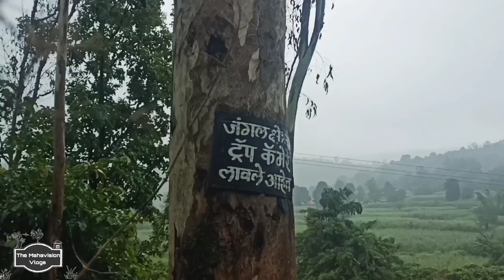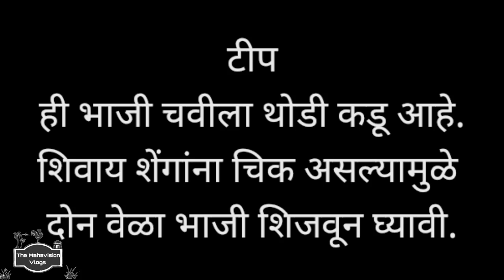जंगलातून शोधून आणल्या कुड्याच्या शेंगा | Kudyachya Shenga chi Bhaji | The Mahavision Vlogs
फुलझाडांपैकी अ‍ॅपोसायनेसी कुलामध्ये कुडा या नावाखाली पुढे वर्णन केलेल्या तीन निरनिराळ्या वनस्पतींचा समावेश होतो.

 मुळाची साल अत्यंत कडू, ज्वरप्रतिबंधक व रक्तसंग्राहक असून आमांश व अतिसार यांवर गुणकारी आहे; बिया (इंद्रजव) स्तंभक (आकुंचन करणाऱ्या), कृमिनाशक व वायुनाशी असून त्या मुलांची संग्रहणी, अतिसार, शूळ (तीव्र वेदना), जीर्णज्वर, दमा इत्यादींवर उपयुक्त आहेत.

काळा कुडा
(गोड इंद्रजव; हिं. सिरई, दुधी; सं. मधुइंद्रायण; इं. ब्ल्यू डायिंग रोझबे; लॅ.राइटिया टिंक्टोरिया). पांढऱ्या कुड्याच्या कुलातील पण भिन्न वंशातील हा लहान पानझडी वृक्ष भारतात सर्वत्र पानझडी जंगलात आढळतो. ह्याची उंची ६–७·५ मी. व घेर ०·९–१·२ मी. असतो.

लाकूड मध्यम कठीण प्रतीचे, हस्तिदंती रंगाचे, कातीव व कोरीव कामास बरे असते; उपयोग पांढऱ्या कुड्याप्रमाणे; मुळाची साल व बी (गोड इंद्रजव) यांचे औषधी गुणधर्मही तसेच; साल शक्तिवर्धक व बी वाजीकर (कामोत्तेजक) असून रक्तदोष, यकृताचे व पित्ताशयाचे रोग, अर्शरोग (मूळव्याध) इत्यादींवर गुणकारी. पाला गुरांना खाऊ घालतात; पाने बिड्यांकरिता वापरतात; पाने पाण्यात उकळून निळा रंग बनवितात. शोभेकरिता झाडे बागेत लावतात.

तांबडा कुडा
(हिं. धरवली, दुधी; क. काडुनागळू; इ. डाउनी ओलिअँडर; लॅ. राइटिया टोमेंटोजा). काळ्या कुड्याच्या वंशातील ही दुसरी जाती भारतात सर्वत्र (दाट जंगलांत) श्रीलंकेत व ब्रह्मदेशात आढळते. सु. ७–१० मी. उंचीचा हा पानझडी वृक्ष असून सालीतून पिवळा चीक निघतो. पाने अल्पवृंत व दोन्ही टोकांस निमुळती, लवदार व वाळल्यावर तांबडी विटकरी दिसतात. सर्व कोवळे भाग लवदार; बहुतेक सर्व लक्षणे काळ्या कुड्याप्रमाणे;

कुडा ही एक आयुर्वेदिक औषधी वनस्पती आहे.

पांढरा कुडा किंवा 'इंद्रजव' किंवा 'कुटज' (इंग्लिश: Holarrhena pubescens) मूळव्याध, रक्तस्राव, अतिसार, आमांश, अग्निमांद्य या विकारांतील आयुर्वेदिक औषधीमध्ये कु्ड्याचा वापर होतो.

 विविध भाषेतील नावे -
संस्कृत : कुटज, इन्द्रजव
हिंदी : कूड़ा, कुरैया
इंग्रजी : कुर्ची
लॅटिन : होलेरिना ॲन्टिडीसेन्ट्रिका
मराठी : कुड़ा
गुजराती : कड़ों
बंगाली : कुरची

Species antidysenterica means against dysentery and refers to the medicinal properties of the plant. Medicinal ( It is a valuable medicinal plant in India. The juice from the bark is administered for mouth sores. The leaves are used in treating several skin disorders, such as psoriasis.)

|| या विषय हार्ड करूया || माझ्या सोशल मिडिया वर ||

फॉलो करा:-

जाहिरात व प्रसिद्धी साठी संपर्क -
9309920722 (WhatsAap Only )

चॅनल विषयी थोडं -

द महा व्हिजन म्हणजे महाराष्ट्राच्या ग्रामीण लोकांचे, गावाकडची ओढ असणाऱ्या, उत्सुकता असणाऱ्या सर्वांचे हक्काचे ज्ञानपीठ, विचारपीठ व व्यासपीठ आहे. या चॅनलच्या माध्यमातून वेब सिरीज, शॉर्ट फिल्म, रानभाजी, ग्रामजीवन, विज्ञानवादी, सफर, चर्चेचा विषय, पत्रांची भाषा, स्टोरी टेलिंग, टेक व्हिडिओ यासारखे विषय अगदी सोप्या भाषेत आपल्यासमोर मांडत आहोत. ग्रामीण कलाकार, तंत्रज्ञ, कॅमेरामन यांनी एका व्हिजन ने सुरवात केलेले हे महा व्हिजन..

Music Credit -